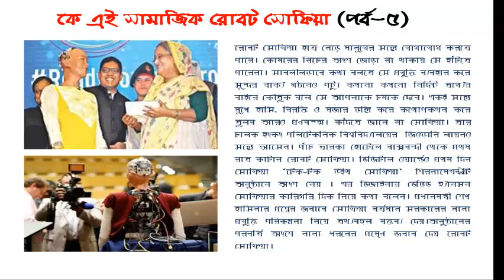Robot Sophia Part F 5